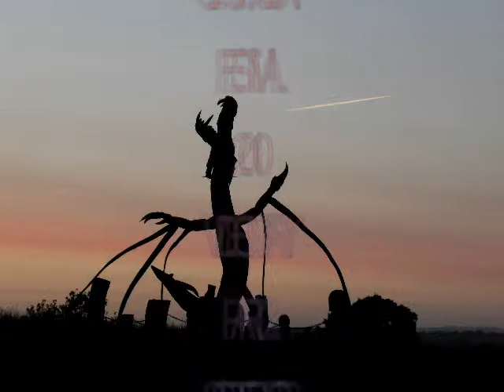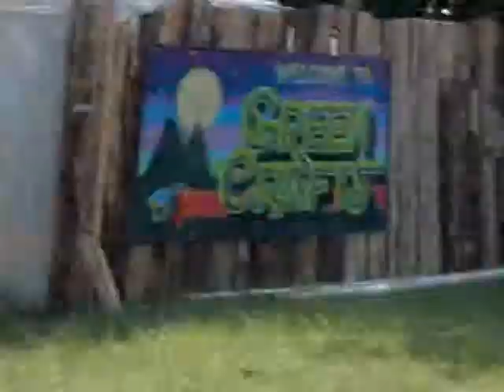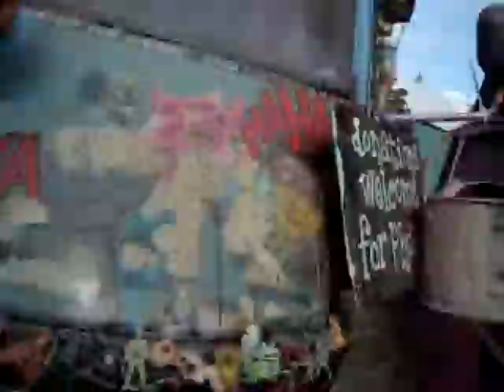GLASTONBURY 2010 PART 02.SORTED FOR TEEZ & WRIZZ & DRAGON FLIES AT GLASTONBURY FESTIVAL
TRIPPY ACID WEIRD WHACKY WONDERFUL PSYCHEDELIC GROOVY MOVIE AMAZING MARC & CAZZIE`S GLASTONBURY FESTIVAL 2010 VIDEO DIARY PART 02 SORTED FOR TEEZ WRIZZ DRAGON FLIES AT GLASTONBURY FESTIVAL